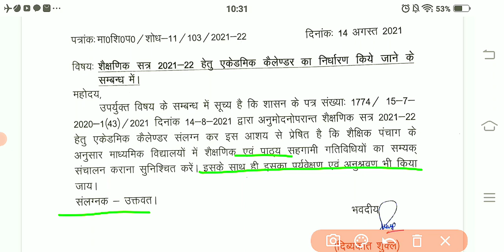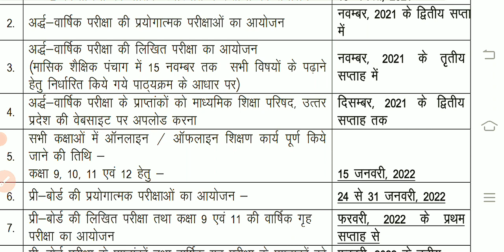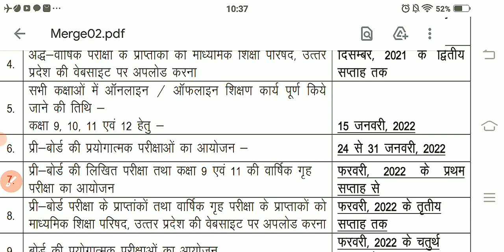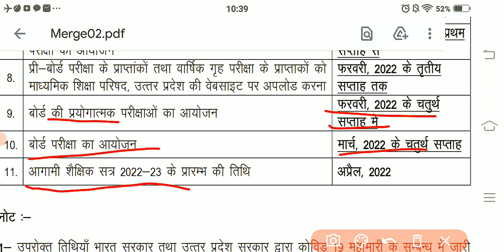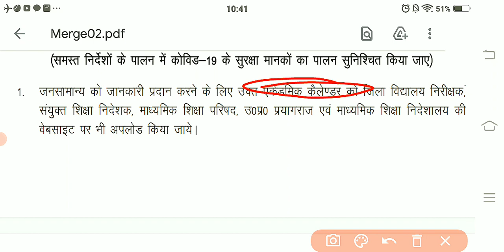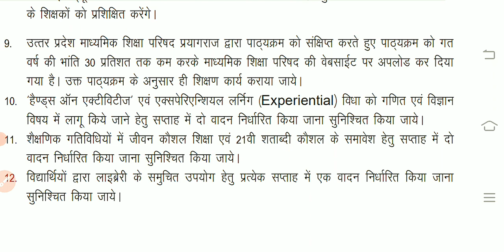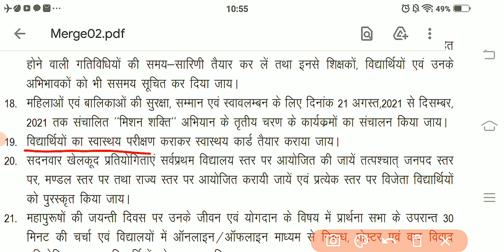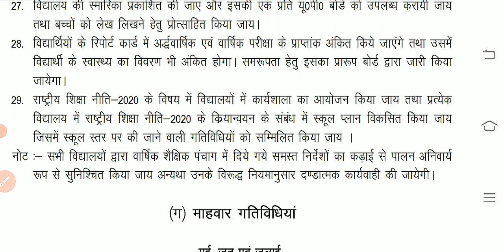ध्यान दें / यूपी बोर्ड में इस बार क्या कुछ है नया?/100% कोर्स पढ़ाएं जाएंगे या 70% ?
इस बार क्या-क्या हुए हैं यूपी बोर्ड मे बदलाव?
100% कोर्स पढ़ाये जाएंगे 2021-22 में या 70% ?
क्या-क्या बने हैं नए रूल?